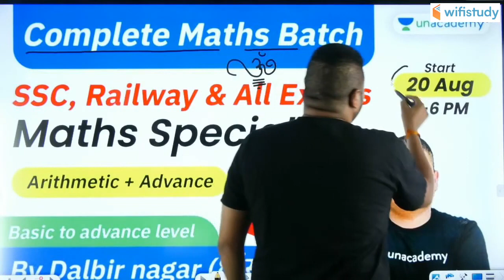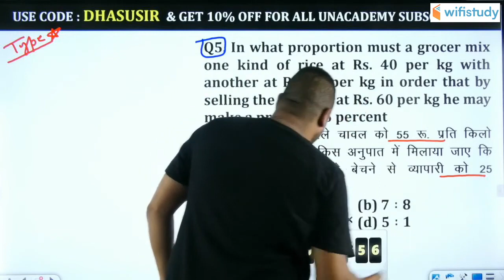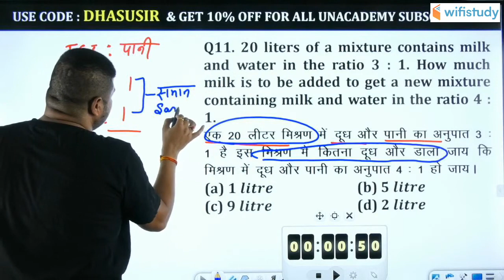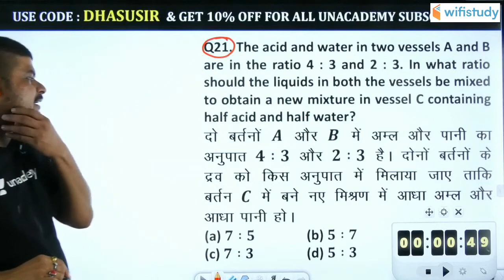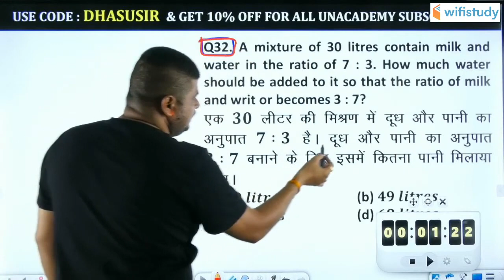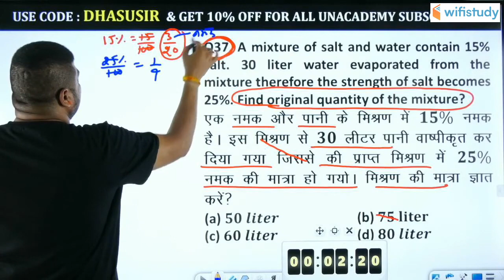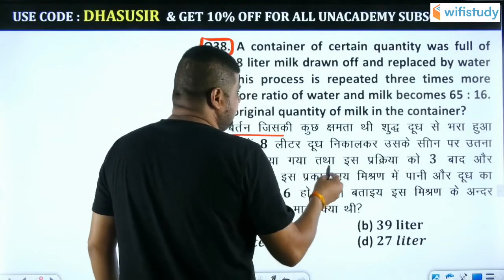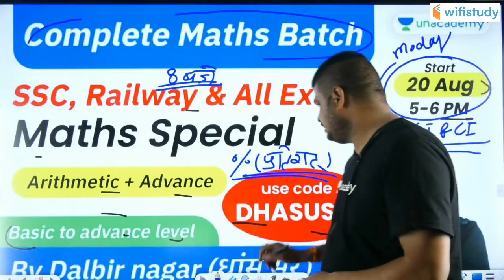3 Hours Non-Stop Class | Maths Marathon by Dalbir Nagar | Mixture & Alligation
All Exams 2020 | Maths Marathon by Dalbir Nagar | Railway 2020 Exams | Maths by Dalbir Nagar | Mock Test | Railway Exam Date 2020 | Speed Math | Math Tricks | Mixture And Alligation Tricks | Railway Maths by Dalbir Nagar | RRB NTPC | Railway Maths By Dalbir Nagar | 3 Hours Non-Stop Class |  Mixture And Alligation Questions And Answers

Welcome to the Speed Maths channel. In every competitive exam what makes you different from others is how fast and efficiently you solve your maths problems. And, efficiency comes by practicing more and more. However, if you want to do your math problems faster than others, then you need to use math tricks or maths shortcut tricks. So, we're here for you to help you with this.

Speed Maths is a part of the Unacademy Group.

9:00 PM - Maths by Dalbir Nagar Sir
1:30 PM - Maths by Dalbir Nagar Sir

1. One Subscription, Unlimited Access
2. Learn from your favorite teacher
3. Real time interaction with teacher
4. You can ask doubts in live class
5. Limited students
6. Download the videos & watch offline